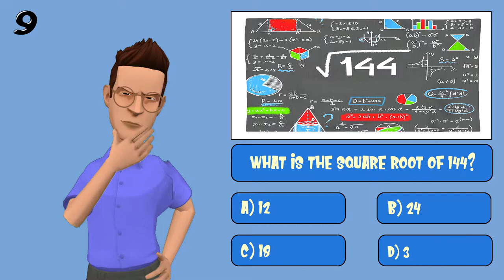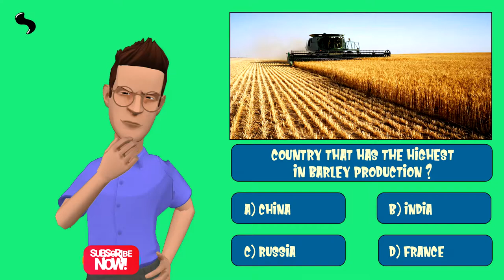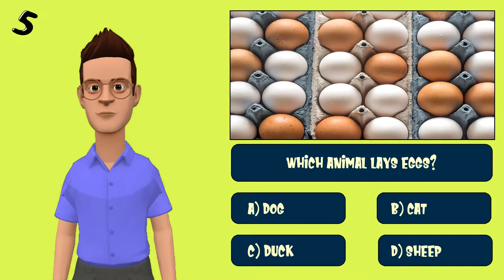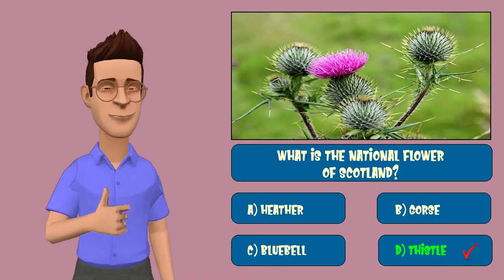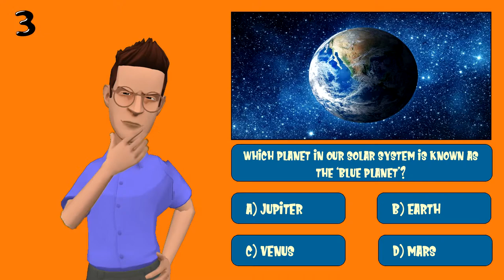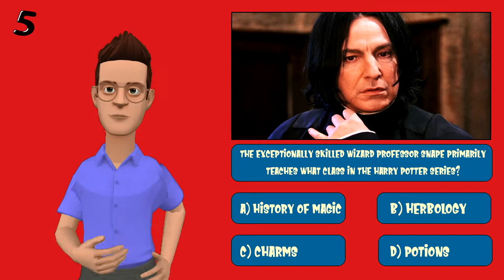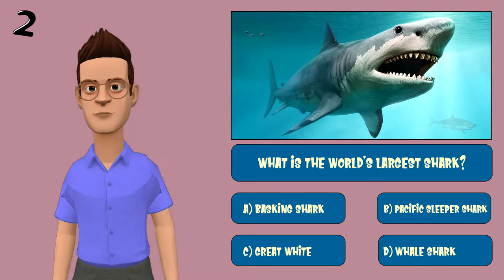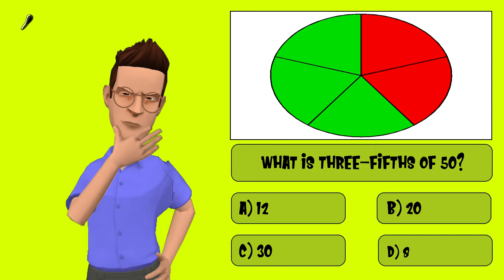Quizzes for Kids General Science Questions & Answers | Multiple Choice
You get general knowledge trivia questions and 10 seconds to guess the answer!
Can you get all the general knowledge trivia quiz answers?